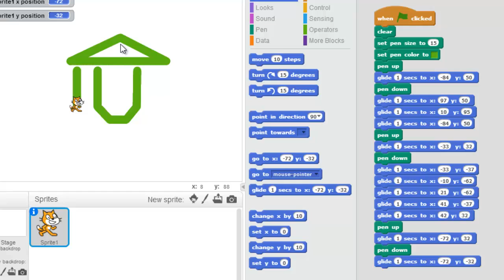XY Art - adjust - teacher